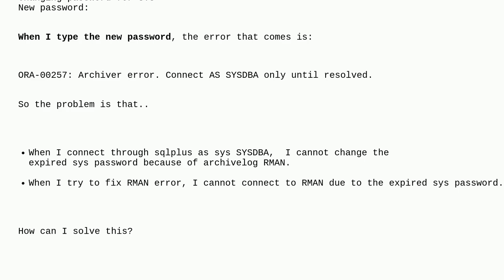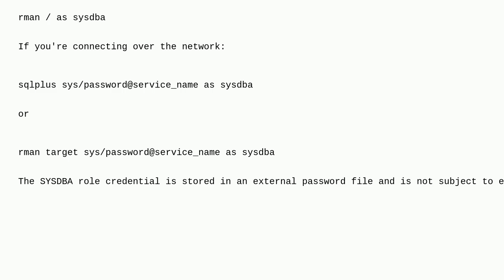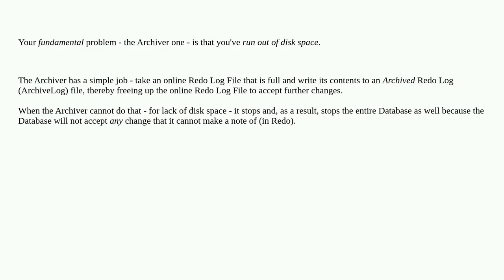Dba: SYS password has expired and cannot be changed due to ORA-00257: Archiver error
SYS password has expired and cannot be changed due to ORA-00257: Archiver error

A special thanks goes out to the community

  oracle-18c oracle rman password sys